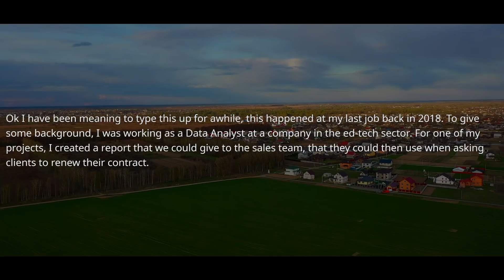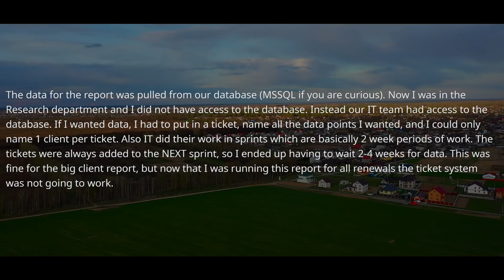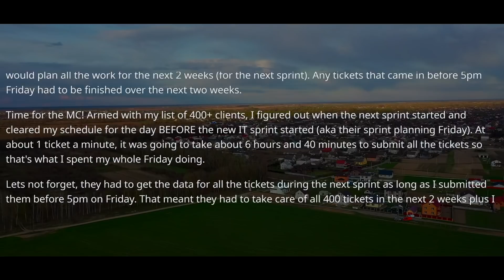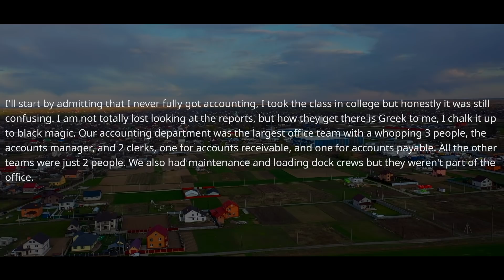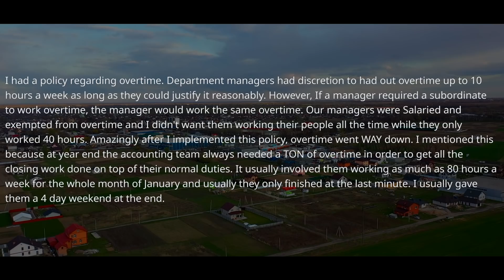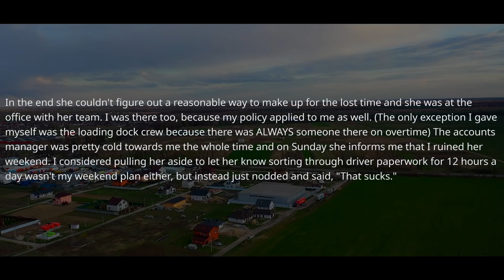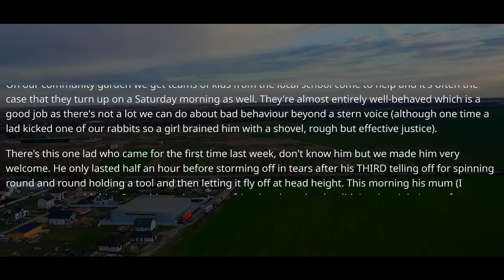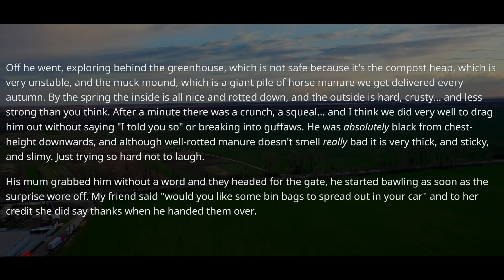IT Director FORBIDS Me The Direct Access To The Database. I Was The Data Analyst For 5,000+ Clients.